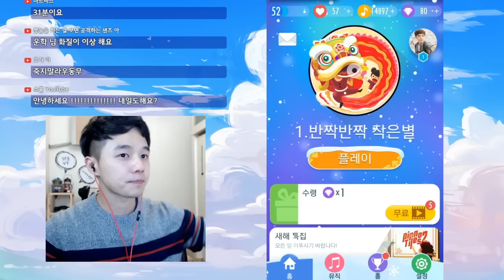🎵 캉캉, 분수, 왕벌의비행... 이 정도면 피아노 타일 중수?? [ 피아노 타일 2 : Piano Tile 2 ] 모바일 게임 [ 운학 TV ]